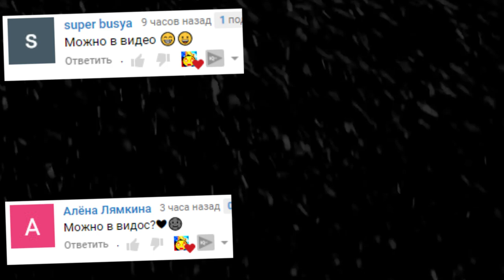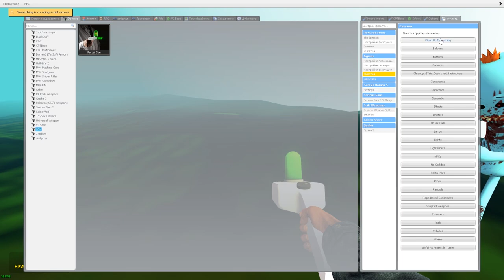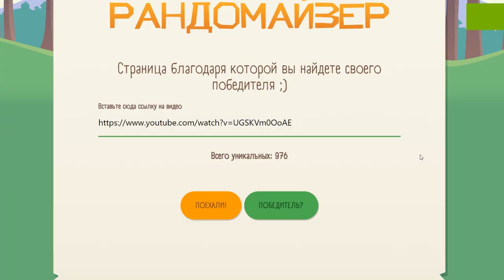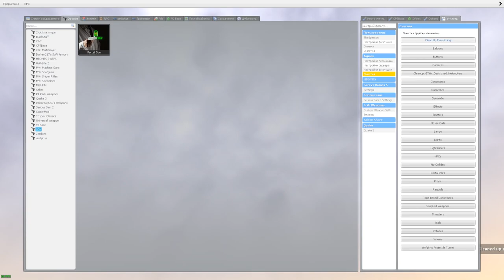ВЕСЕЛИМСЯ В ГАРРИС МОД SANDBOX ► Garry's Mod